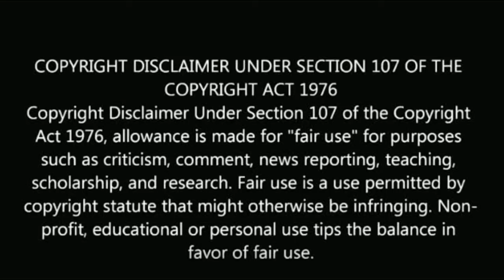குடும்பத்தின் முதல் வாரிசு சிறகடிக்க ஆசை முத்து! |Siragadikka aasai serial muthu sister blessed baby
சிறகடிக்க ஆசை முத்து குடும்பத்தின் முதல் வாரிசு! Siragadikka aasai serial muthu sister blessed baby.